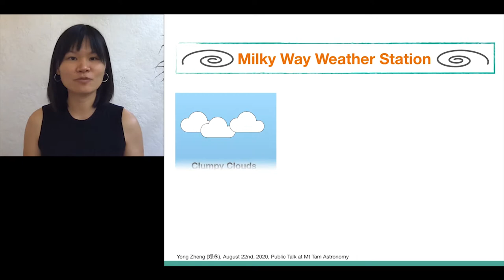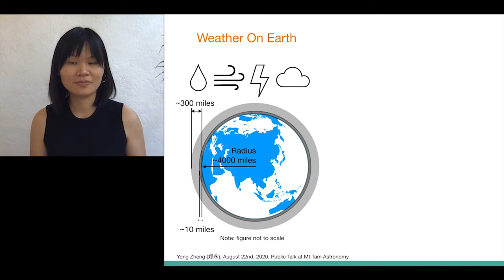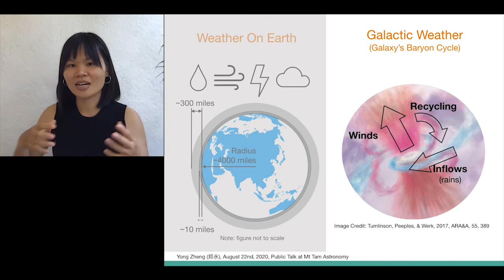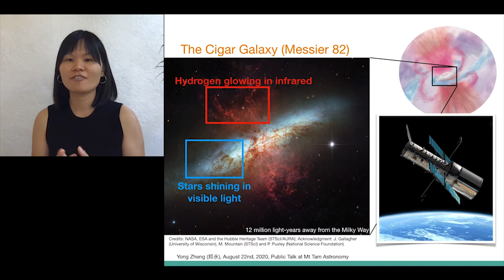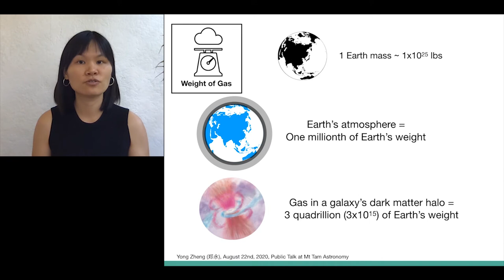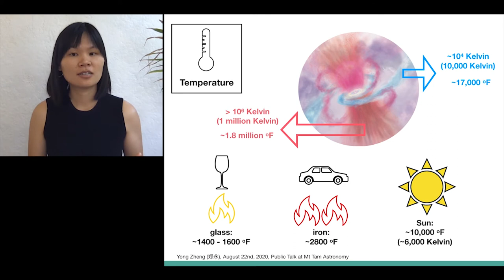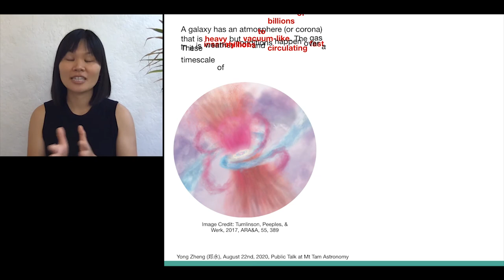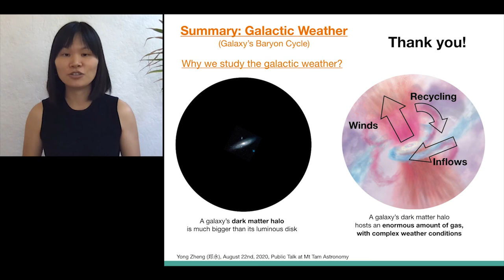Galactic Weather – Dr. Yong Zheng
Just as Earth has an atmosphere, and stars (like the Sun) have coronas, galaxies are embedded in invisible halos of atomic gases. As galaxies evolve, these gaseous halos exhibit many interesting phenomena similar to rains and droughts on Earth. What do these enormous galactic climate systems look like, how are they studied, and how do they behave?

Wonderfest joins Mt Tam Astronomy in presenting Dr. Yong Zheng, Miller Postdoctoral Scholar in the astronomy department of the University of California, Berkeley. This Mt Tam Astronomy video, co-presented by Wonderfest, was produced by John Navas in late August 2020.